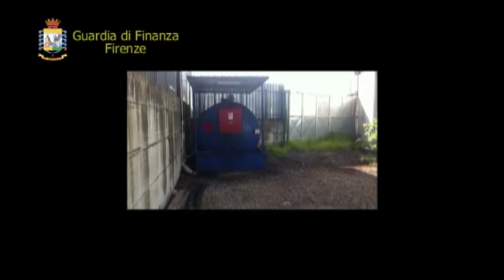Contrabbando gasolio tra Campania e Toscana, 19 arresti